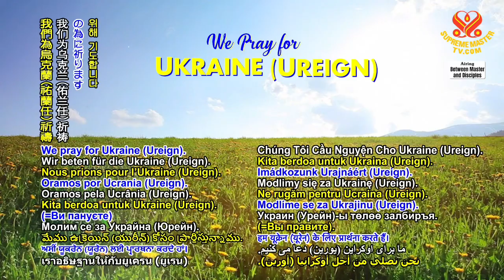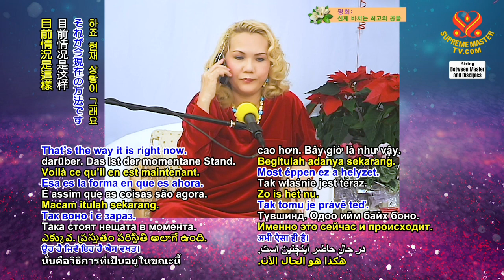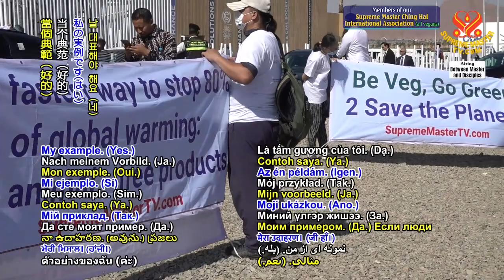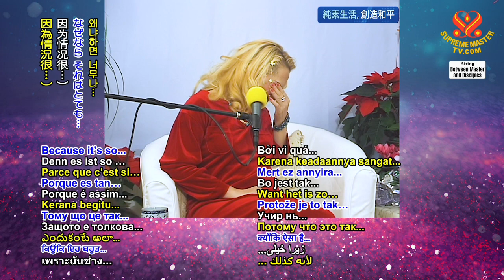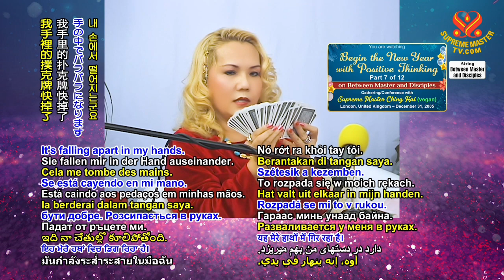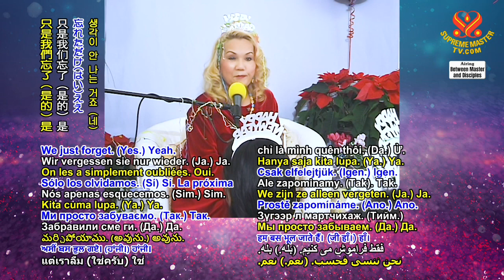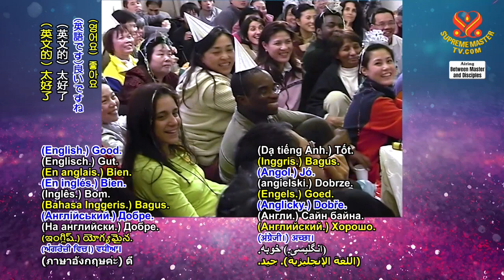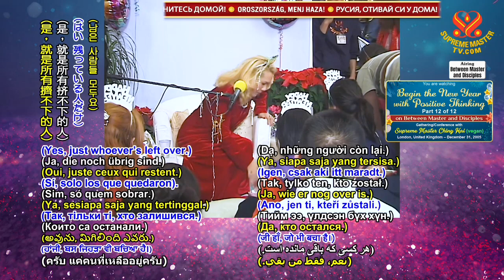Begin the New Year with Positive Thinking | SupremeMasterTV.com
⭐Khởi Đầu Năm Mới Bằng Suy Nghĩ Khẳng Định
⭐思想肯定，開創新年